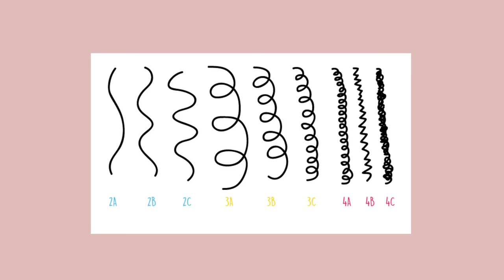COMO DEFINIR MAIS OS CACHOS? | por Ana Lídia Lopes